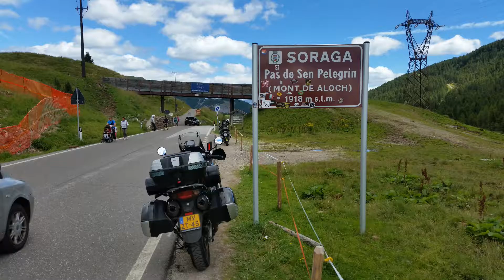Passo San Pellegrino van Moena naar Falcade Honda Varadero XL 1000 (2016)